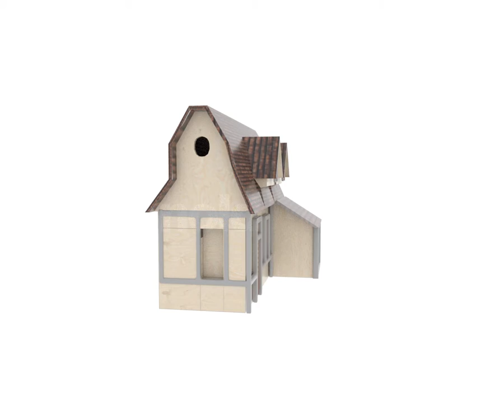Timeless Charm in 3D: Reviving the Old House Model | Govind Maya 3D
Step into a world of nostalgia as Govind Maya 3D brings the timeless charm of an old house to life with our intricately crafted 3D model. 🏡✨ Immerse yourself in the architectural marvels of the past, meticulously recreated with attention to every detail. 🏰🌟

🔥 Witness the magic of design and creativity as we revive the essence of the old house model in mesmerizing 3D form. 🎨🚀

🏠 Experience the allure of history and heritage, beautifully encapsulated in this 3D masterpiece. Let the past unfold before your eyes and explore the beauty of bygone eras. 🏛️🌿